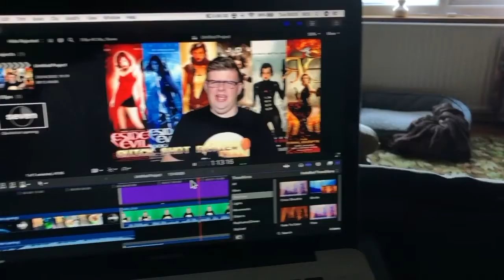Nope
Can Jordan Peele score a hat trick with movie audiences or will this be 3rd time unlucky for the divisive film maker. This time we go full sci fi in this modern take on the classic UFO story.

cheapshotentertainment.blogspot.co.uk